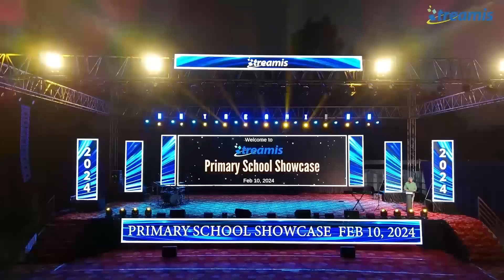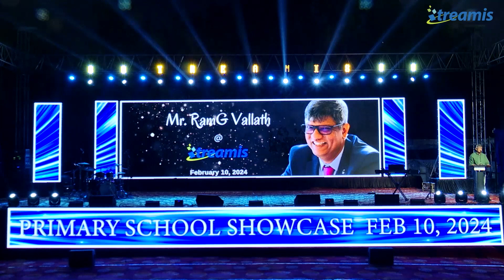RamG Vallath @Treamis | Primary School Showcase 2023-24